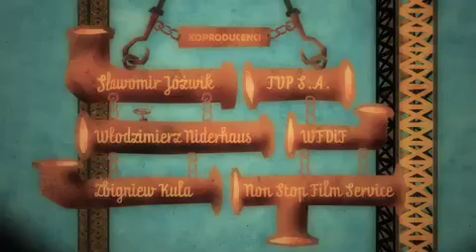ostatnia akcja czolowka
Juliusz Machulski, twórca kultowych polskich komedii, takich jak „Seksmisja, „Killer czy „Vinci, tym razem jako producent, przedstawia Jana Machulskiego, legendarnego kasiarza Kwino w jego ostatniej roli.
„Ostatnia akcja to dynamiczna i zabawna komedia, pełna zwrotów akcji i finału jakiego nikt się nie spodziewa, utrzymana w klimacie najlepszych filmów Guya Ritchie,  czy takich hitów jak „Oceans 11.
Opowiedziana z niezwykłym poczuciem humoru historia więzi między wnukiem, który zadziera z niewłaściwymi ludźmi a dziadkiem, który zamierza  wyciągnąć go z opresji tzw. „sposobemwywołuje niekończące się salwy śmiechui jest zdecydowanie najlepszą polską produkcją nadchodzącego lata.